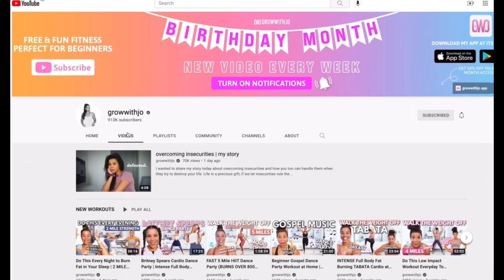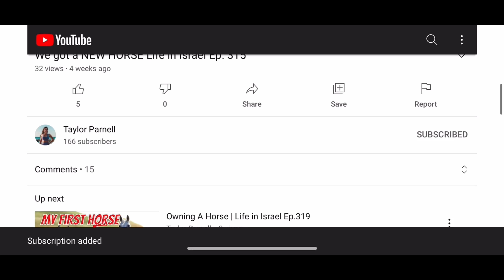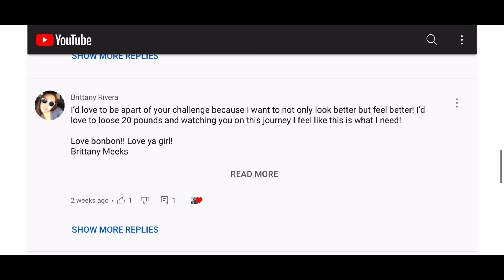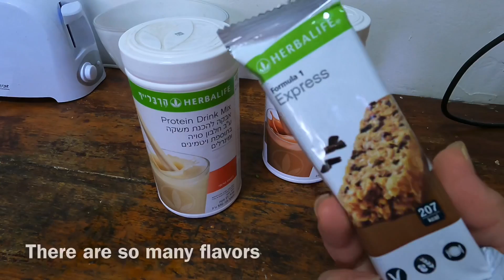I tried growwithjo’s 3 MILE WALKING WORKOUT to lose belly fat *NO DIET* Ep.326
WOAHHHH I tried growwithjo's 3 MILE WALKING WORKOUT every morning to LOSE BELLY FAT!  Have you tried it yet?

SO excited for you all to join! If you are NEW here then WELCOME make sure you are subscribed and you have all those bell notifications on so you never miss a video & have a chance at my post notification shoutout monthly giveaway!

Upcoming vlog- LUNGE My Horse with Me
Previous vlog- My EXTREME 30 Day BODY TRANSFORMATION *From Flab to FAB!* DOWN 40 POUNDS NO DIETING

Videos made by Taylor, starring Edan, animals, friends and scenery!

Filmed with GoPro Hero 9, DJI Mini 2 and Iphone 11 Pro, OSOMO 3 Mobile

Taylor Parnell - Photographer & Videographer & Wellness Coach

Edited on GoPro Quick App & iMovie

Growwithjo 3 Mile Walking Workout,growwithjo,lose belly fat,walking workout,lose belly fat,i tried growwithjo's 3 Mile Walking Workout,how to get toned,what i eat after workouts,growwithjo what i eat in a day,